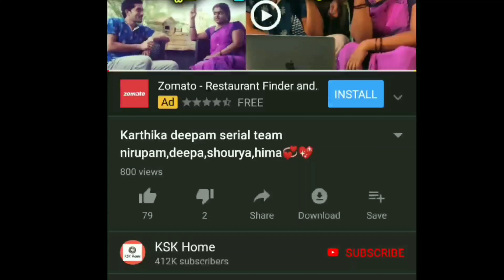Mega Family Vinayaka Chavithi Celebrations|Chiranjeevi | Pawan Kalyan | Ram Charan | Varun Tej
Mega Family Vinayaka Chavithi Celebrations|Chiranjeevi | Pawan Kalyan | Ram Charan | Varun Tej | Naga Babu

మెగా ఫ్యామిలీ వినాయక చవితి సెలెబ్రేషన్స్